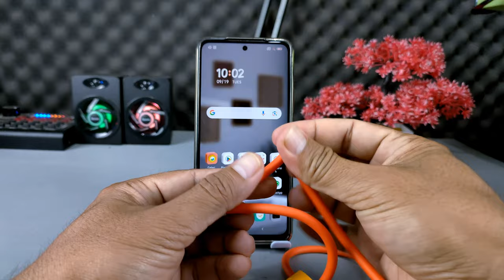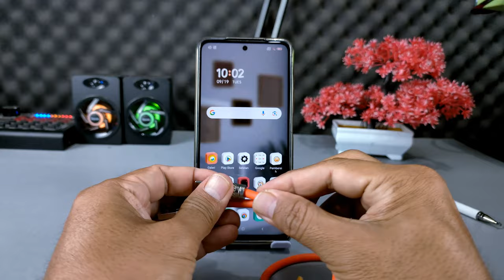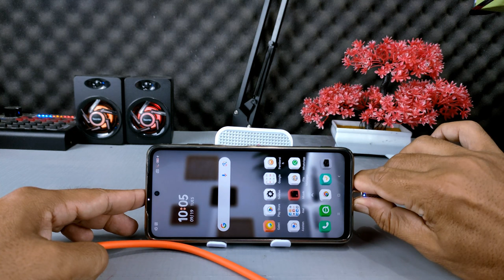Nih Recommend Kabel Charger Untuk Hp Xiaomi🔥Mi Turbo Charge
Yang mau beli kabel charger yang kayak di video,klik aja disini

Dan buat yang mau beli charger Xiaomi fast charging KW, silakan klik di sini

Assalamualaikum apa kabar teman-teman semuanya, di video ini saya review sebuah kabel data super fast charging yang mampu menghantarkan daya hingga 120 watt dengan kuat arus maksimal 6 ampere.

Saya beli kabel data ini untuk digunakan pada HP Xiaomi poco X3 Pro yang sudah menggunakan sistem mi turbo charger.

Terima Kasih